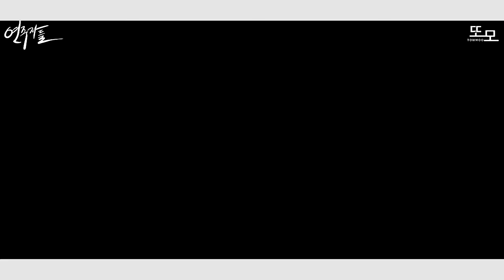보라돌이 리스트 타란텔라를 프로 피아니스트가 레슨해본다면?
리스트 타란텔라를 프로 피아니스트가 레슨해본다면?